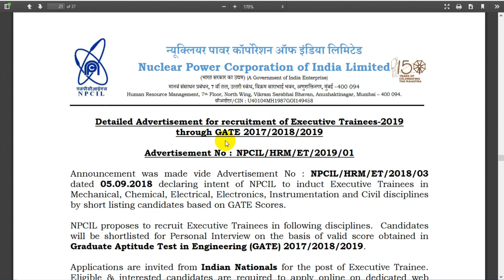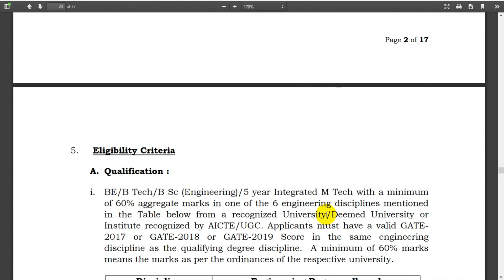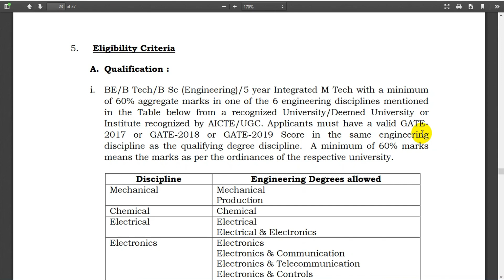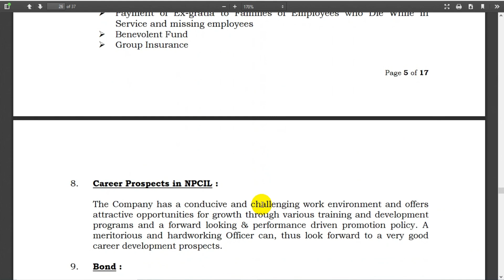NPCIL Executive Trainees Recruitment 2019 || NPCIL Executive Trainees Online Form 2019 Through GATE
NPCIL Executive Trainees Recruitment 2019 With Official Notification and Apply Online Link 2019